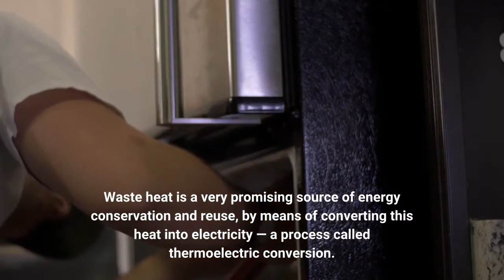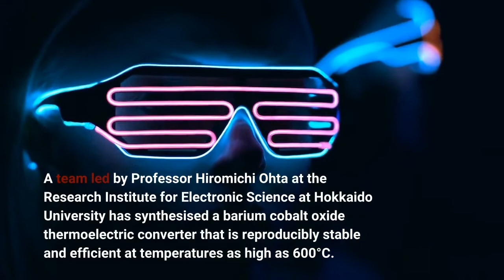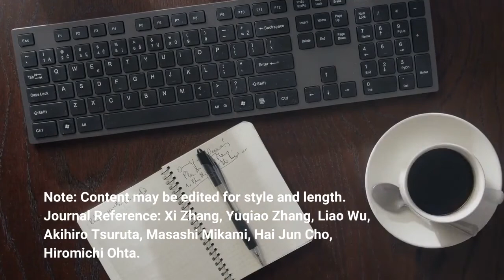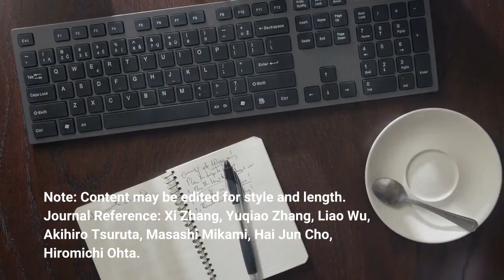Efficient, stable, and eco-friendly thermoelectric material discovered